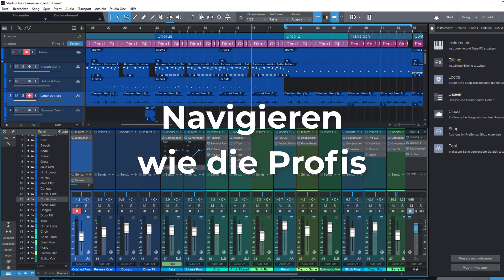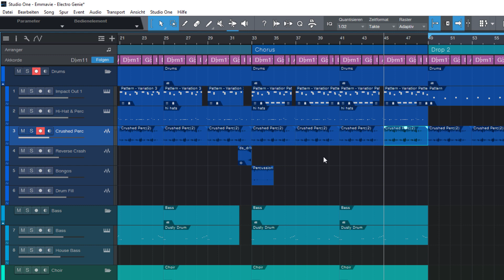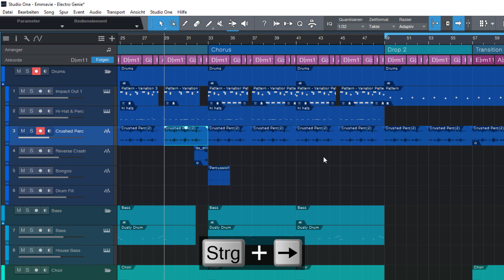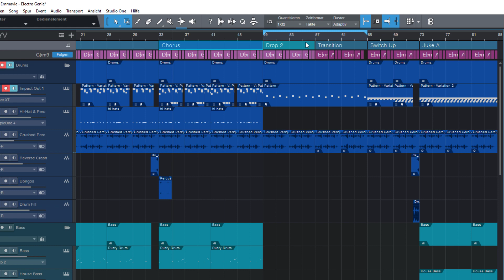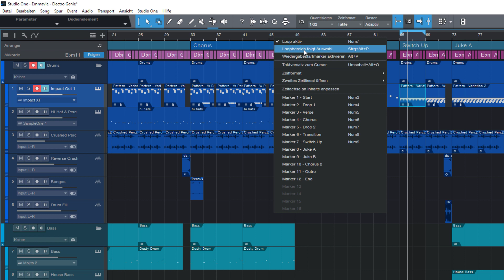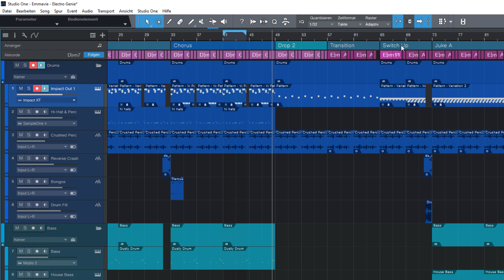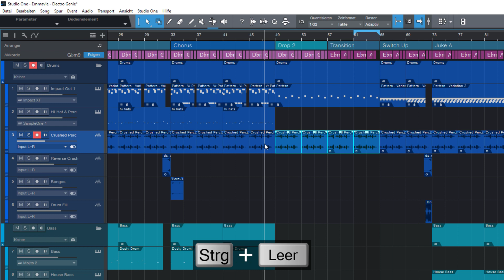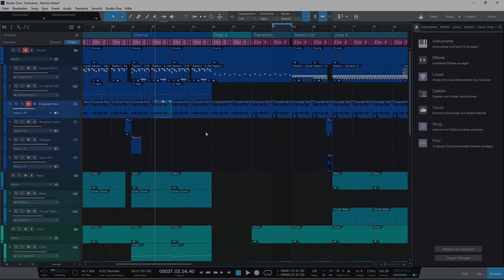Navigieren wie die Profis | PreSonus Studio One Tutorial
In diesem Video schauen wir uns die wichtigsten Navigations-Funktionen und ein paar unbekannte Tricks an.

PreSonus StudioOne Workflow LukasRuschitzka